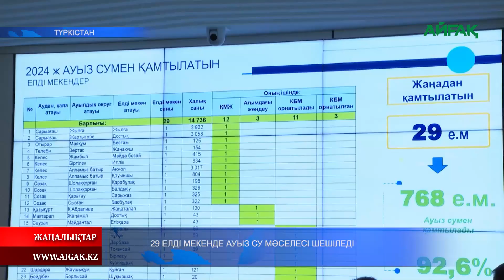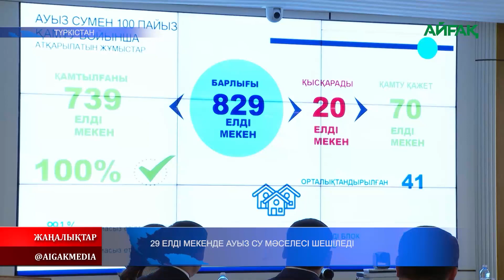01.05.2024 ж. 29 ЕЛДІ МЕКЕНДЕ АУЫЗ СУ МӘСЕЛЕСІ ШЕШІЛЕДІ